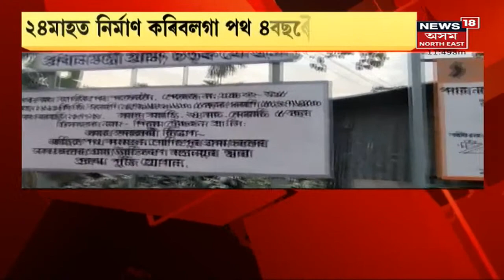Gohpur News | ২৪মাহত নিৰ্মাণ কৰিবলগীয়া পথ আজি চাৰি বছৰে নহ'ল নিৰ্মাণ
23 November, 2021 : মৰণফান্দত পৰিণত হৈছে ১৬ কোটি টকাৰ ব্যয়েৰে নিৰ্মাণ কৰিব লগা পথ । মাগনি পাকেন সংযোগী পথে জ্বলা ক'লা খুৱাইছে ৰাইজক । লগতে চাওঁক আন আন গুৰুত্বপূৰ্ণ সংবাদসমূহ ।